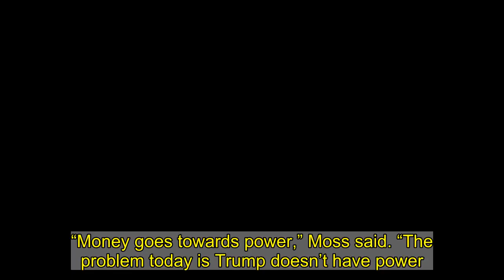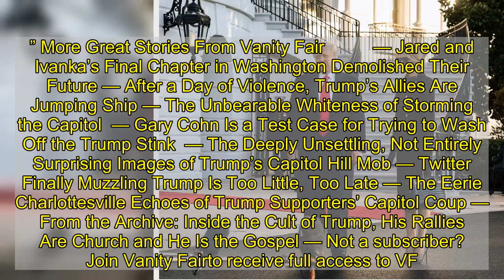“Money Goes Towards Power”: Trump Is Exiting the White House With His Brand in Tatters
As Donald Trump prepares for his post-presidency in de facto exile at Mar-a-Lago, America’s soon-to-be ex-president is confronting a series of existential crises no predecessor has faced. The most immediate threat, of course, is the upcoming Senate impeachment trial, the outcome of which could bar him from ever serving office again. At the same time, Trump is reportedly the target of multiple state-level civil and criminal investigations that could subject him to heavy financial penalties or even jail. And when he’s not meeting with lawyers or sitting in a courtroom, Trump faces this grim reality: his brand is in tatters.   Trump has been effectively banished from vast swathes of the American economy. The list of companies and organizations that have announced they will no longer do business with him is long––and getting longer. In the days after Trump incited the deadly Capitol riot, social media platforms (Twitter, Facebook, YouTube), financial institutions (Deutsche Bank, Signature Bank), and e-commerce platforms (Shopify, Stripe) have cut ties with him. PGA of America said it wouldn’t hold its 2022 championship tournament at Trump’s Bedminster golf course. In Trump’s native New York, Mayor Bill de Blasio declared the city would cancel municipal contracts with Trump to operate two ice rinks, Central Park Carousel, and a public golf course in the Bronx. Meanwhile, Trump’s peers in the real estate industry have also shunned him. Two days after the riot, real estate firm JLL, which was overseeing the sale of the Trump International Hotel in Washington, D.C.—better known as the MAGA clubhouse during the Trump presidency—announced it wouldn’t be involved in selling the hotel. A few days later, the Trump Organization was dropped by brokerage giant Cushman & Wakefield, which handled leasing at Trump Tower and 40 Wall Street. Damage control hasn’t been successful. According to a New York real estate source, a lawyer representing the Trump Organization has called executives at major brokerages such as CBRE and Newmark and pitched them to sign Trump as a client. “They were looking for a big broker to elevate their brand,” the source said. So far, firms are passing, the source said. (A Trump Organization spokesperson disputed the source’s claim in an email, writing: “This isn’t true.”) A CBRE spokesperson said: “CBRE is not engaged in nor are we contemplating any work for the Trump Organization.” (Newmark did not immediately respond for comment.) A veteran real estate executive told me he couldn’t remember a time when a brokerage turned down a major client like Trump. “It’s shocking they’re not taking the business,” he said. The outgoing president’s pariah status essentially torches the existing Trump business model at a moment when he owes Deutsche Bank $340 million in loans that are due in 2023 and 2024. Selling the few real estate assets his family owns into a depressed COVID economy is likely not an option. Which means Trump will have to quickly “piv